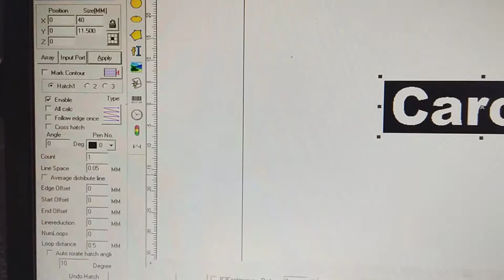deep engraving on the aluminium with 50w fiber laser marking machine